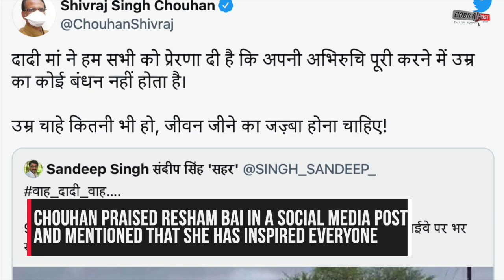MP's 90-Year-Old Grandmother Learns To Drive Car, CM Shivraj Singh Chouhan Lauds Passion | Cobrapost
@CobraPostIndia Resham Bai Tanwar, the 90-year-old 'grandma', who resides in the Bilawali area of Madhya Pradesh's Dewas district said that she learned driving because all her family members including her daughter and daughters-in-law knew the skill.